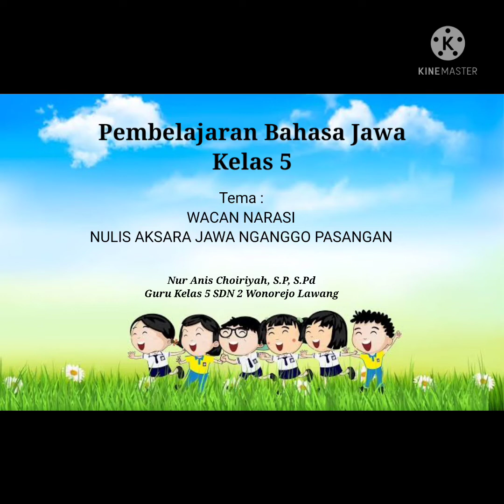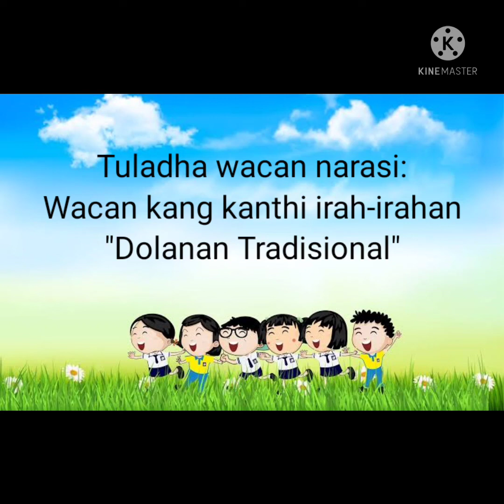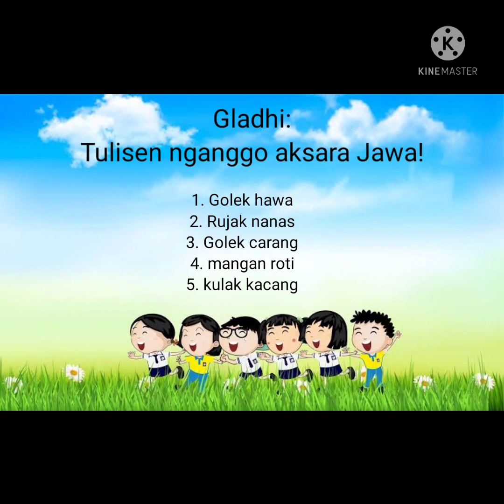Pembelajaran Bahasa Jawa Kelas 5 Wacan Narasi dan Menulis Aksara Jawa dengan pasangan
Wacan Narasi yaiku wacan kang njlentrehake Prastawa Utawa kedadean miturut wektu.
Ciri-ciri wacan Narasi:
1. Sumber wacan bisa kanyataan bisa iga karangan.
2. Wacan/karangan dumadi saja rangkean kedadean.
3. Nduweni sipat nyritakake